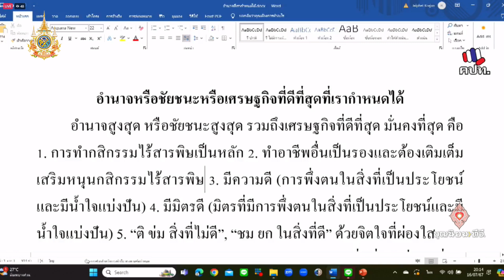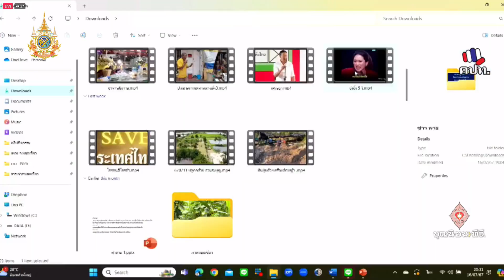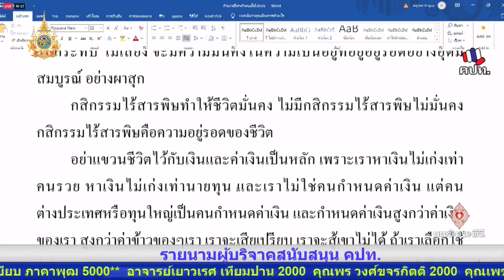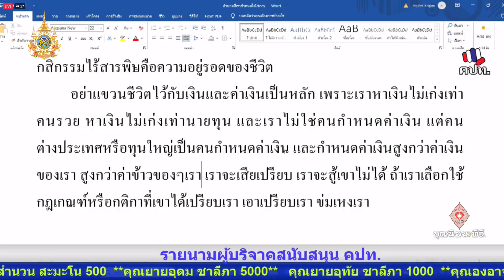670716 179 1 ธรรมะแท้พาพ้นทุกข์ โดย หมอเขียว ณ สะพานชมัยมรุเชฐ ท่อน ๑